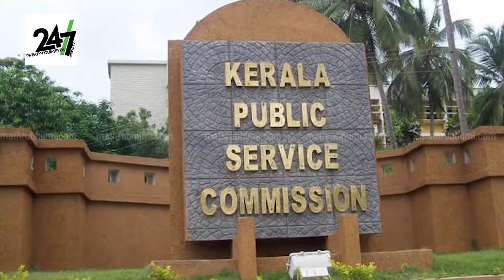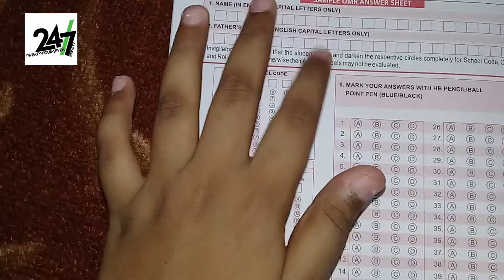തെറ്റാണെന്നറിഞ്ഞിട്ടും അതുതന്നെ ചെയ്തുകൊണ്ടേയിരിക്കുന്നവരെ എന്തുചെയ്യണം? | KSRTC M-Panel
തെറ്റാണെന്നറിഞ്ഞിട്ടും അതുതന്നെ ചെയ്തുകൊണ്ടേയിരിക്കുന്നവരെ എന്തുചെയ്യണം? | KSRTC M-Panel staff issues